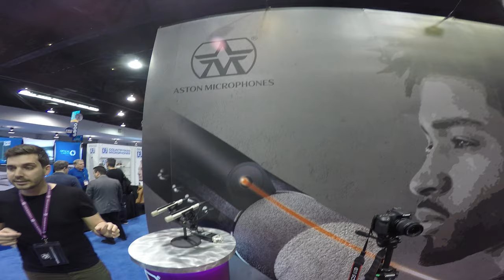NAMM SHOW 2017 Quick Tour (Walking around the Convention Center)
The NAMM Show 2017.